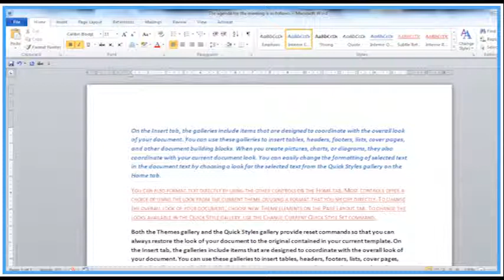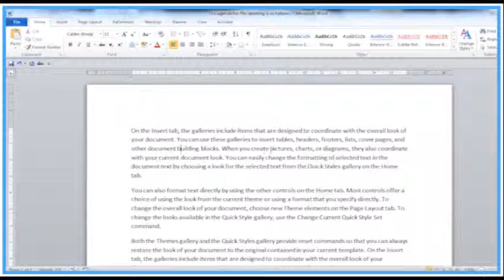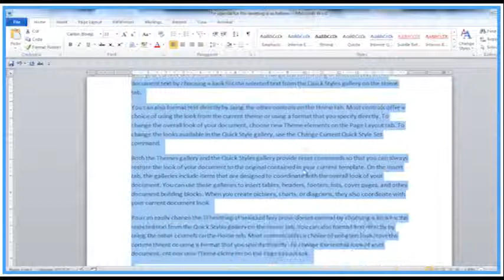How To Clear Formatting In Word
Useful How To Clear Formatting In Word video from Activia Training. for the written transcript of the video.

If you know someone who needs to see it, share it. Add it to a playlist if you want to watch it later.